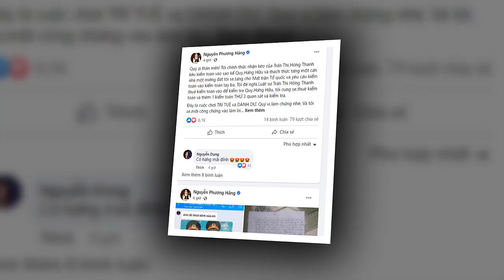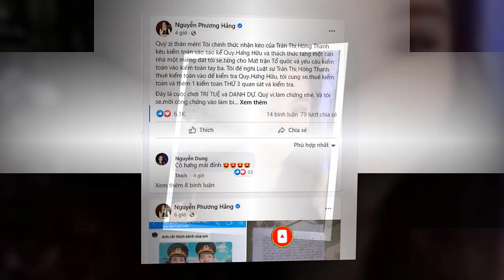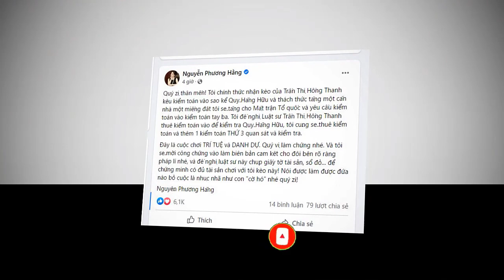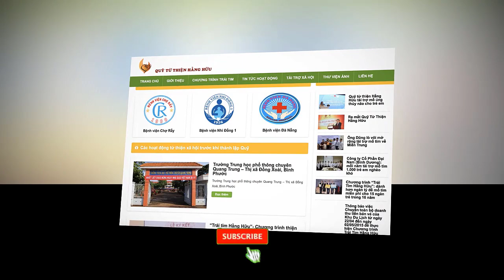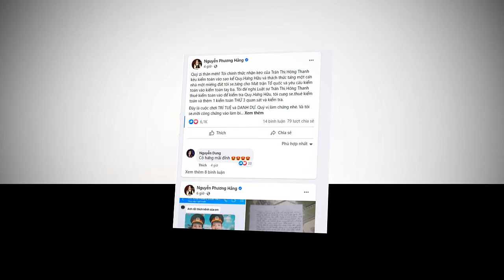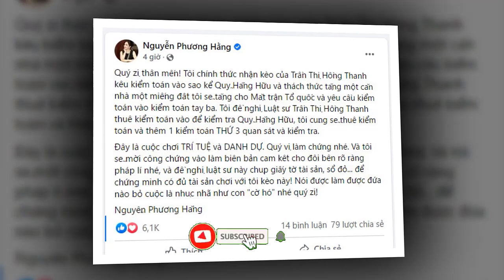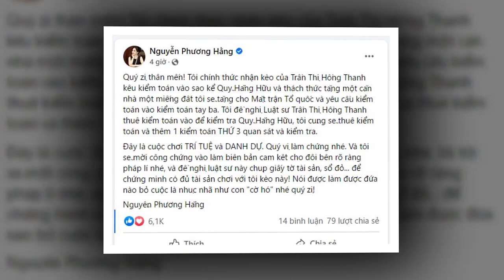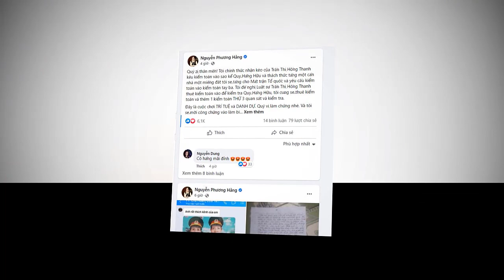💥BIẾN CĂNG :THẦY ÔNG NỘI KIỆN C.A HUYỆN ĐỨC HÒA LẤY MẤT 210 CÂY VÀNG CỦA ĐỘNG TÀ ÂM,DƯ LUẬN PHẪN NỘ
HÓNGBIẾNTV hoangkimdung hemcut ngocut tranthanh thuytien đam vinh hung#hoailinh#ceophuonghang#saoke#anchantuthien#đưchien#hanni#tocaovohoangyen#casithuytien#nguyênsin#tintucmoi24h#thoisu24htv#bantinonline#vlogtrucngan#hongbien24h#thanhnguyenvlog#